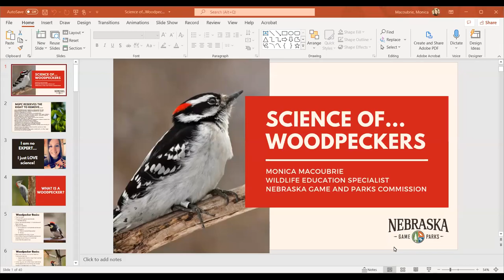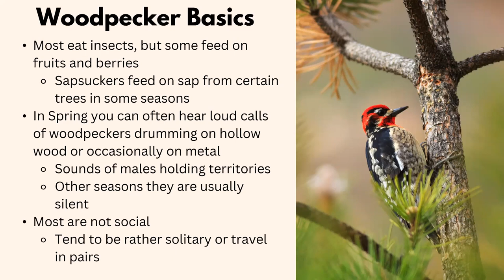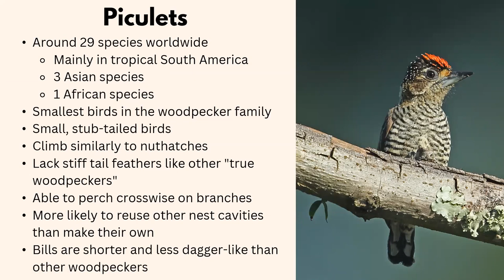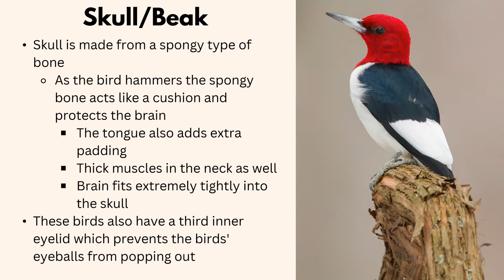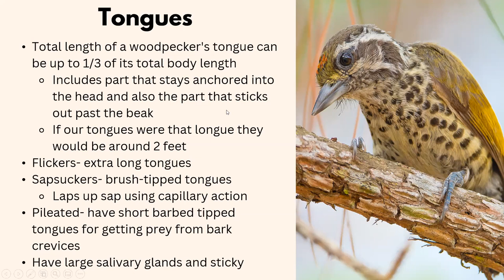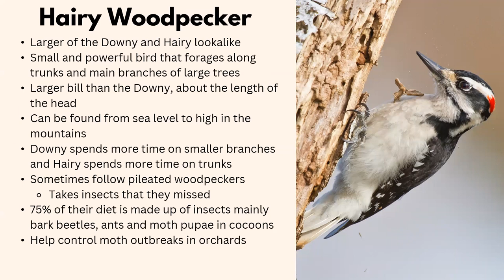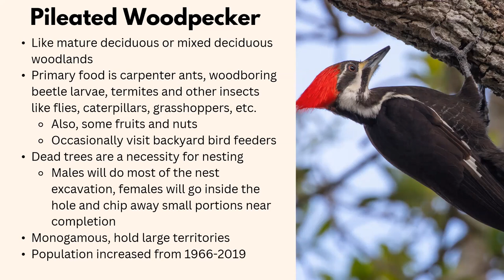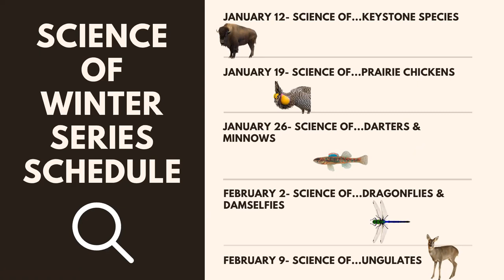Science of...Woodpeckers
Woodpeckers are special birds known for exactly what their name describes- pecking at wood. There are several types of woodpeckers that range in size, appearance, and habitat. Some are distinct and easy to identify such as the red-headed woodpeckers. But others look quite similar to each other like the downy and hairy woodpeckers. In this Science Of we will be exploring Nebraska’s several species of woodpeckers and looking at their special adaptations and tricks that help them achieve their drilling goals. Don’t miss this first episode in the 2023 season!